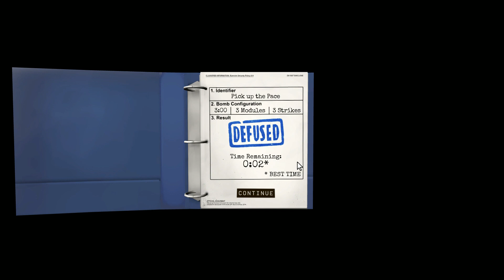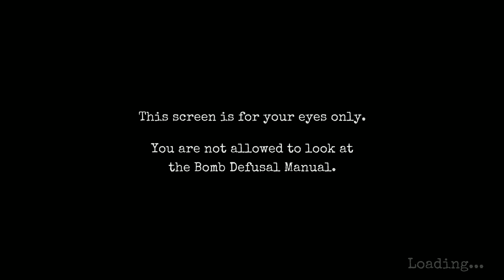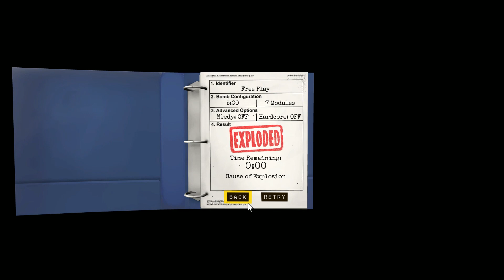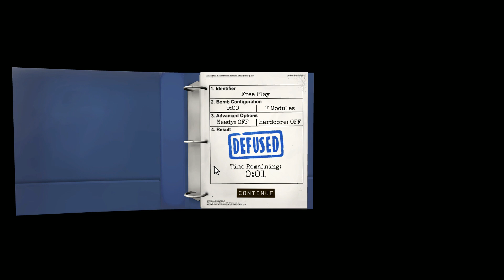EXPLOSIONES en ASMR Me pongo MUY NERVISO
¿Podemos evitar una explosión haciendo ASMR?